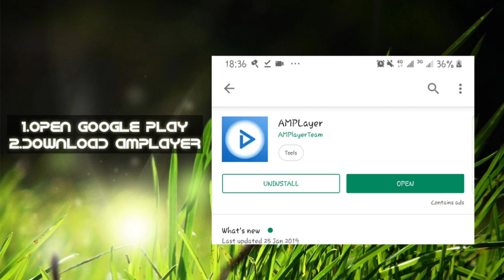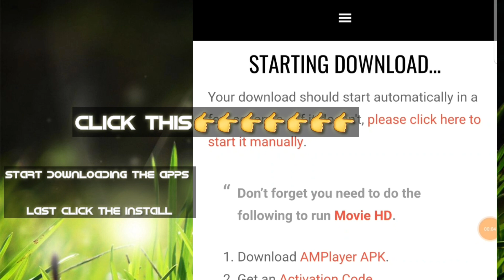Tutorial:watch and download movies using your smartphone